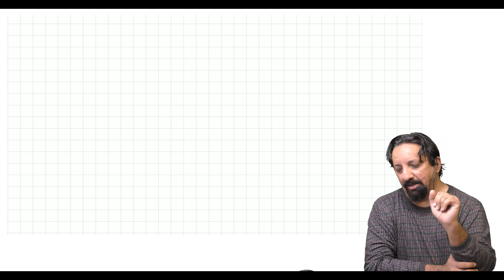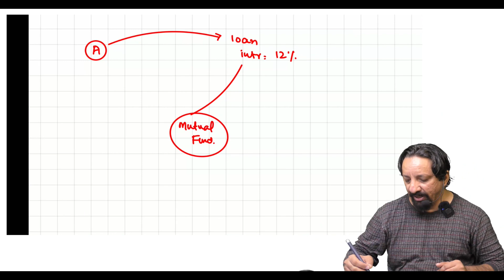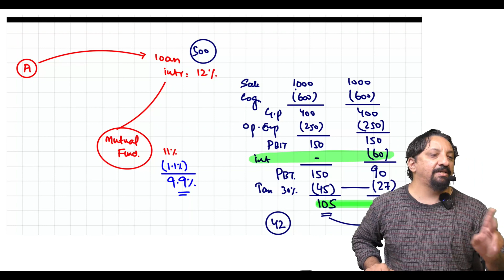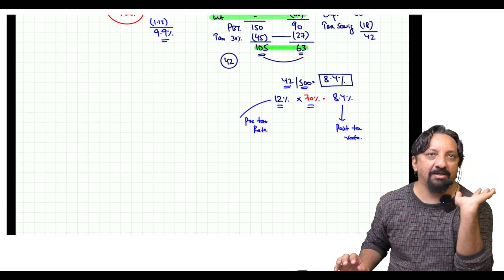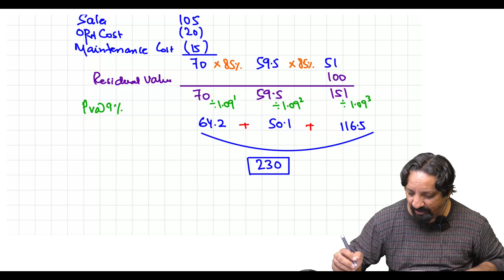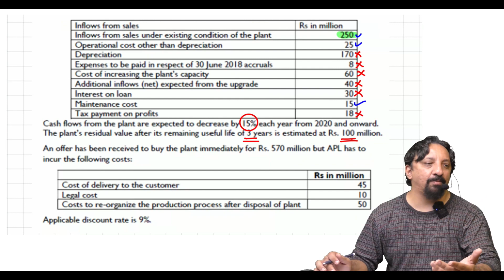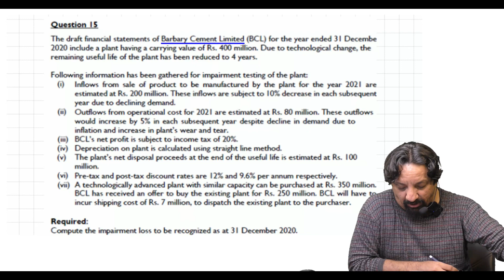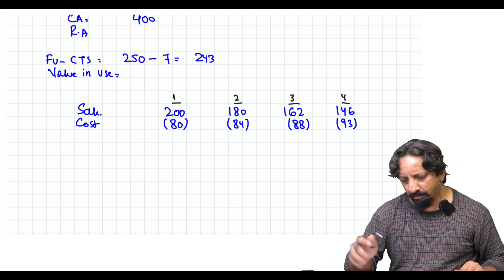6th Class of CAF-1 FAR-I By Sir Ahmed Raza Mir (March-24)